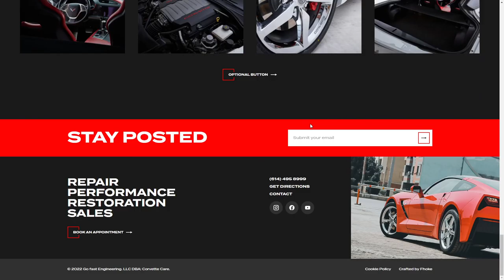Corvette Care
Corvette Care By Fhoke From the UK
Maintenance and restoration of Corvettes from Corvette C1 to Corvette C8.